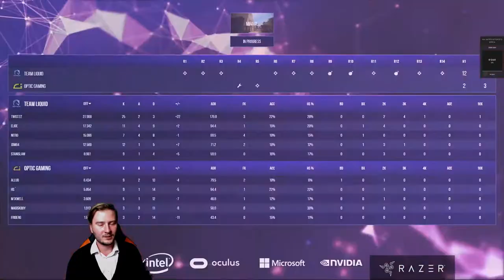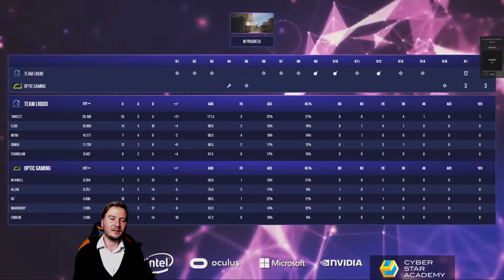viziq комментирует IBUYPOWERS Masters 2017: OpTic Gaming vs Team Liquid